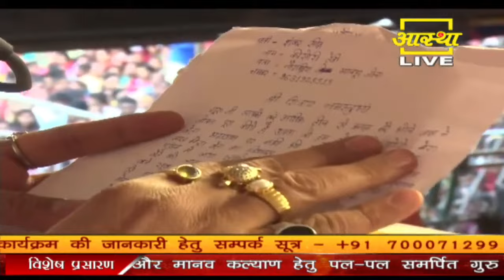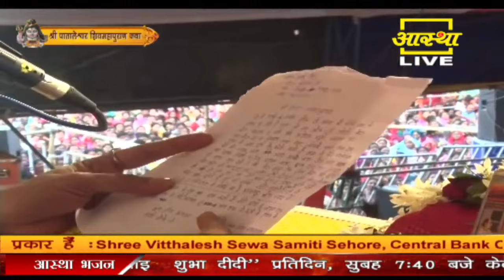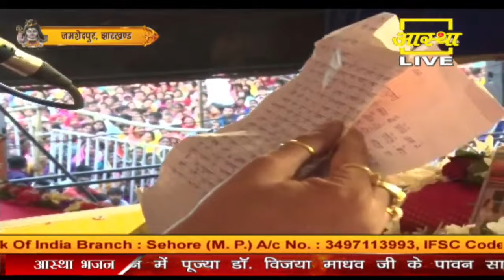बेटा CID ऑफिसर कैसे बना महादेव की कृपा से जाने भागलपुर के पत्र से - Pandit Pradeep Ji Mishra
बेटा  CID ऑफिसर कैसे बना महादेव की कृपा से जाने भागलपुर के पत्र से - Pandit Pradeep Ji Mishra Sehore Wale